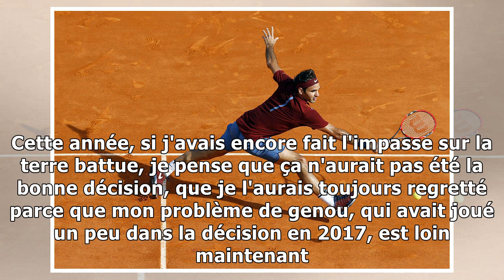Tennis - Masters 1000 de Madrid. Federer : « J'apprécie d'être de retour sur terre battue »